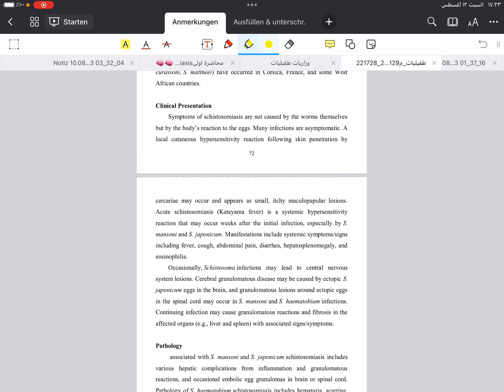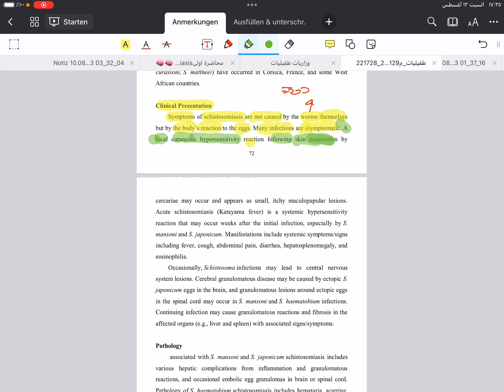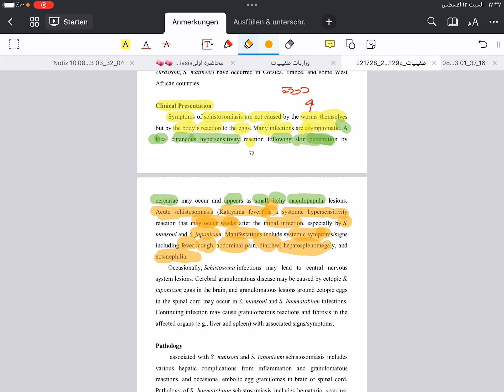الجزأ الثاني 🧠Schistosomiasis ✍️المنهج الوزاري((طفيليات))🛑❤️‍🔥